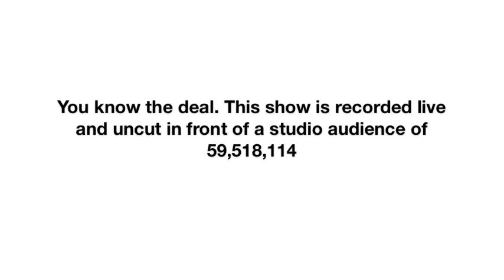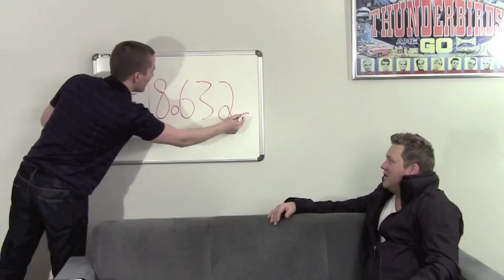Dan Bradbury TV - Webisode 2: an interview with the 'Lazy Coach'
Welcome to Dan Bradbury TV! A brand new online TV show for coaches, trainers consultants and speakers, IN THIS EPISODE: an interview with the 'Lazy Coach'